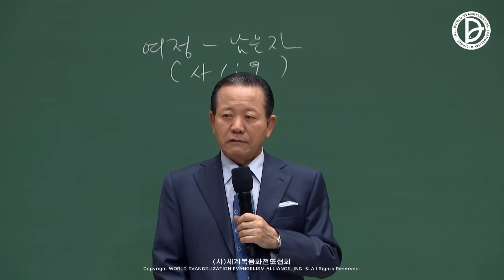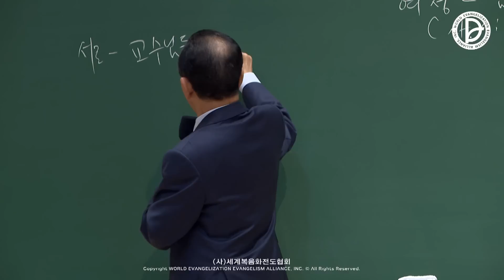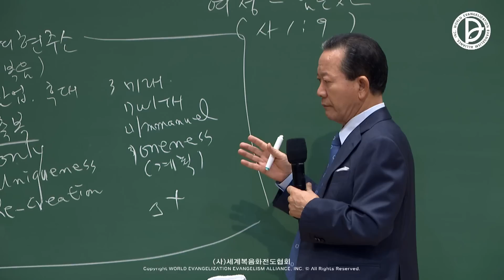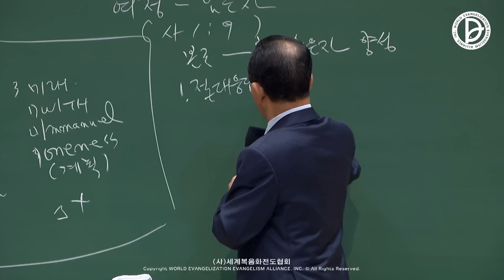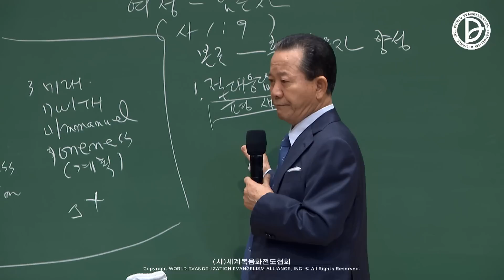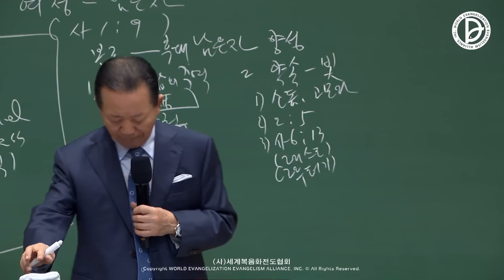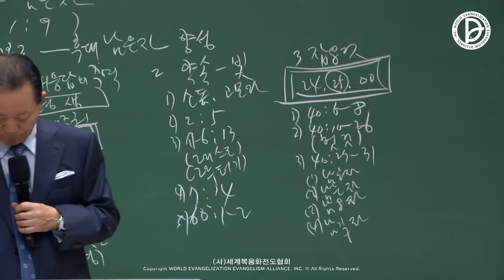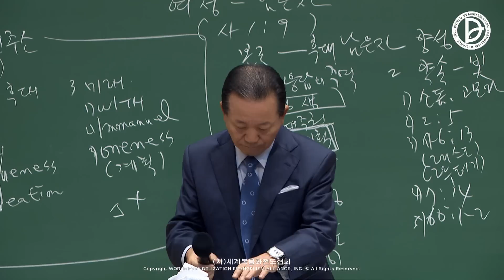(2023.10.09 기도수첩)2022.09.03. 산업선교 「산업인의 여정 (남은 자)」(사 1:9)(교수팀 주관)